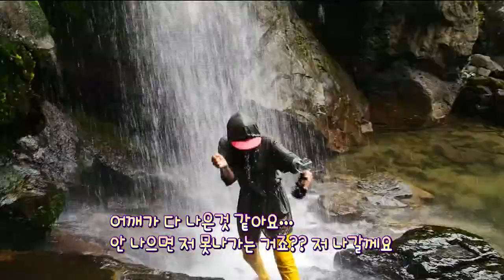최고다 남도 - 구례에서 여름나기 #002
광주MBC 생방송 '빛날'

- 구례 수락폭포
 전남 구례군 산동면 원달리